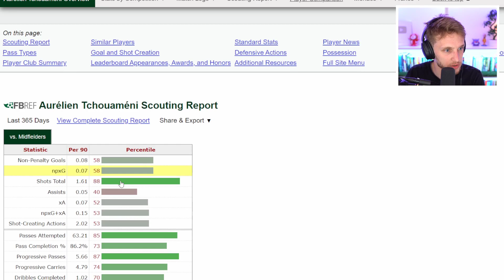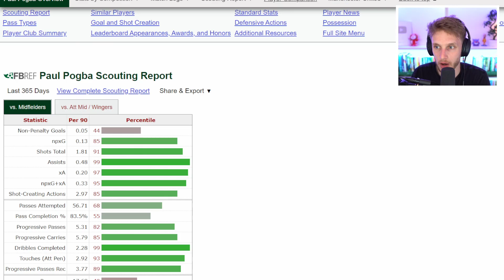🇫🇷 Où en sont les Bleus ?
Renversée par le Danemark de Cornelius (1-2), l'Équipe de France a livré une performance mitigée. À six mois du Mondial, il y a du travail... et des enseignements. Voici mon analyse.

0:00 Présentation du 3-4-1-2
2:30 La force qu'on connaissait : un trio qui se connaît
5:15 Coman marque des points
6:50 Griezmann émoussé
8:08 Les frères Hernandez ont du travail
11:35 Tchouaméni, Pogba, et Kanté : trois places pour deux
15:40 Varane... et son absence

France, Danemark, France Danemark, Equipe de France, Buts, Résumé, Wiloo, Football, Analyse